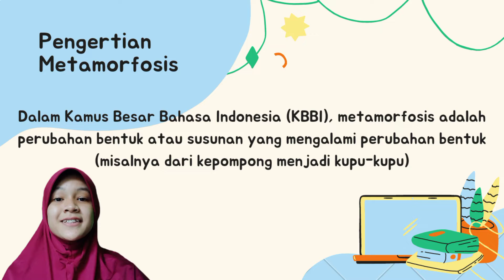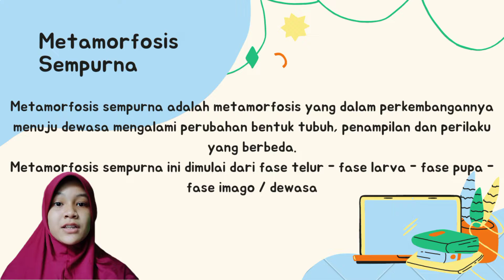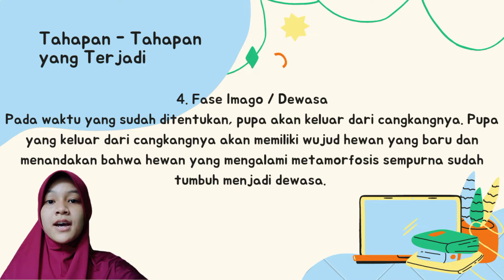Metamorfosis Sempurna pada Hewan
Bagaimana proses terjadinya metamorfosis sempurna?
Presented by Keysha Salma Aqila kelas 9D Tahun 2022